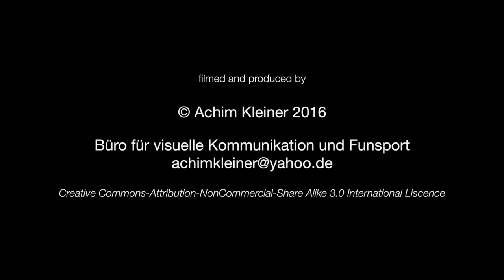1310 Schwarzer Wald Freeski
Freeride on snow. 3 Tage nach dem heftigen Schneefall im Schwarzwald mit Wind ging es noch einmal ins Backcountry. Mein Skistock versank problemlos bis fast zum Griff, allerdings hatte sich an der Oberfläche der Schnee schon etwas gesetzt was das Fahren ein wenig erschwerte. Dennoch ein super Tag in der Saison 15/16.